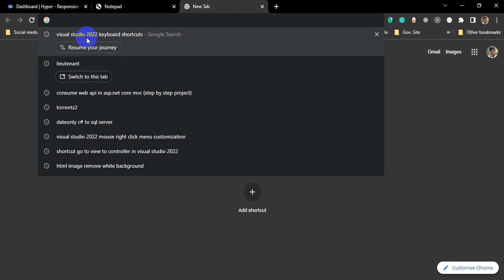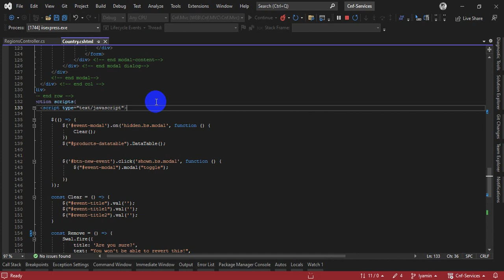visual studio short cut key | modify shortcut key | view to controller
you how can you switch view to controller in visual studio 2022
Ctrl+M+G Press at The same time.
How can you modify short cut key .